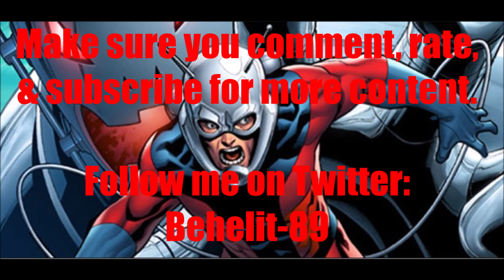Animated Voice Comparison- Ant Man/Hank Pym (Ant-Man)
Who's your favorite Ant-Man/Hank Pym voice? Who do you want to hear next?